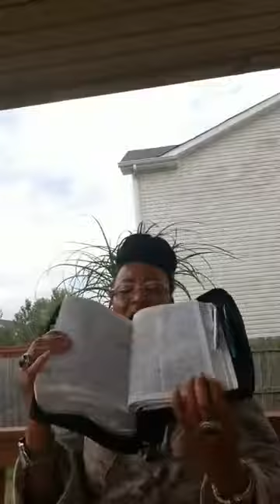THE BIRTH OF SAMSON STARTING AT JUDGES 13